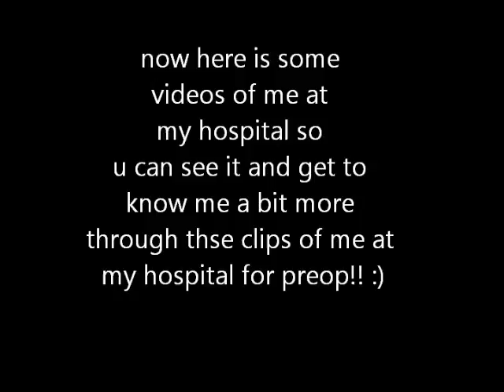needle freak out!~ blog 5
enjoy my try at making a commercial in this vlog or blog lol. and my freak out getting my blood drawn!